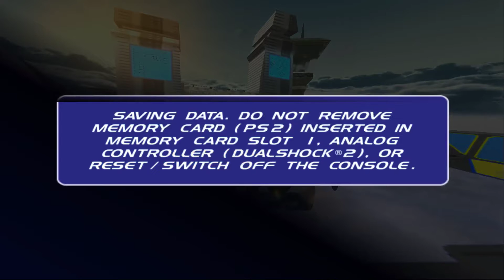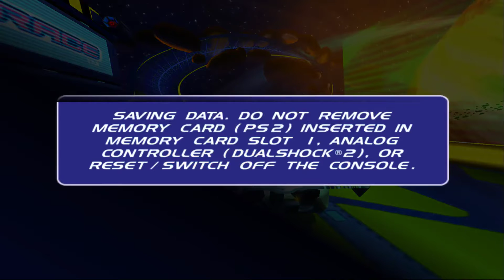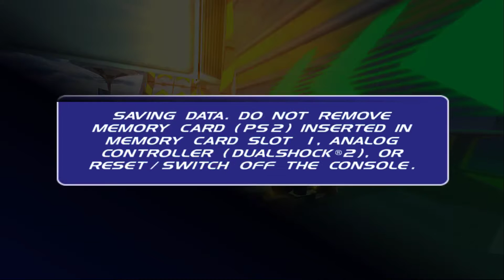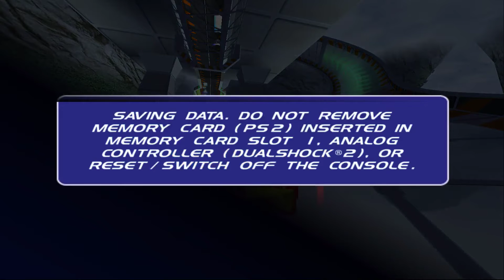Hot Wheels World Race #3 Veteran League Part 1